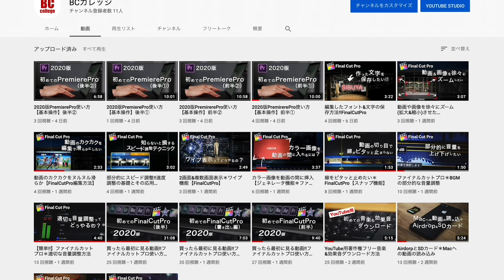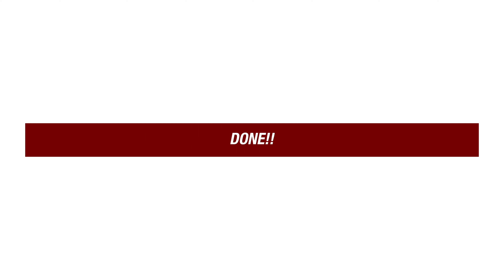【動画が上手くなりたい!!】撮影のリアル裏側＊一眼レフ動画撮影(清永将司)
ガストンルーガ さん
割引コードはこちら↓↓↓

●15%off専用割引コード：kiyonaga15 (期限なし)

●公式アカウント名　　：@gastonluga

●タグ＆キーワード　　：GastonLuga ガストンルーガ バックパック 北欧 デザイン ミニマリスト ファッション カバン #　など

●送料無料

[Equipments & etc]
Camera : LUMIX S1H
Lens : LUMIX S PRO 24-70 mm F2.8
Mic : RODE VideoMic Pro+
Recorder : ZOOM H5
Gimbal : DJI RONIN-S
ND Filter : K&F Concept 82mm 8-128stop
Camera Bag : Incase
Light : Aputure 120D Mark 2
SoftBox: NiceFoto LEDΦ90cm